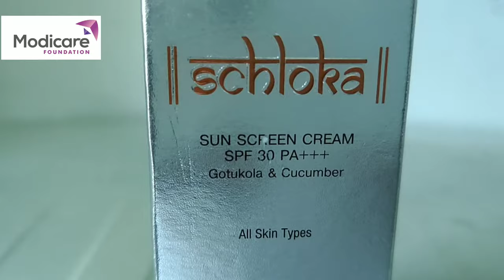MODICARE 10 KA DUM,BUMPER DHAMAKA OFFER,March 2020 KA BUMPER OFFER...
10 ka dum bumper offer..1 march 2020
1March 2020 ka 10 ka Dum Offer..
Modicare 10 ka dum offer,
Modicare ka bumper offer.